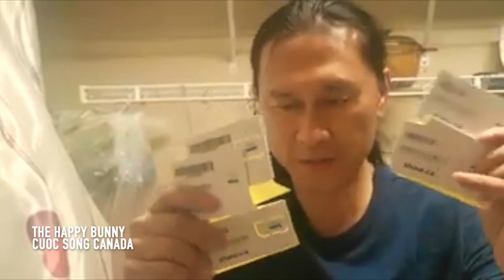🇨🇦NHANH CHÂN LÊN. NẾU KỊP LÀ NIỀM VUI CỦA BẠN ĐÓ!@mikecanada4765 ,@thehappybunny7158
NHANH CHÂN LÊN. NẾU KỊP LÀ NIỀM VUI CỦA BẠN ĐÓ!@mikecanada4765 ,@thehappybunny7158 cuoc song canada